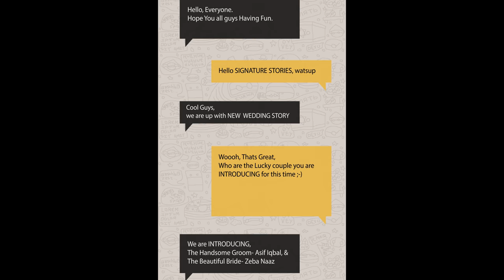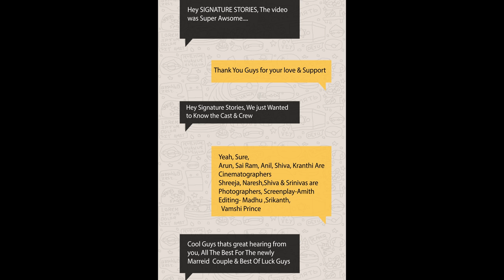My Wedding Promo Video - Asif & Zeba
My wedding promo video is finally here! Thanks to Signature Stories By Sreeja for all kinds of awesome photography and videography.

Songs:
Butterflies - TONY ANDERSON
Tose naina, tum jo aaye - ARMAAN MALIK,TULSI KUMAR
Humsafar - DHVANI BHANUSHALI